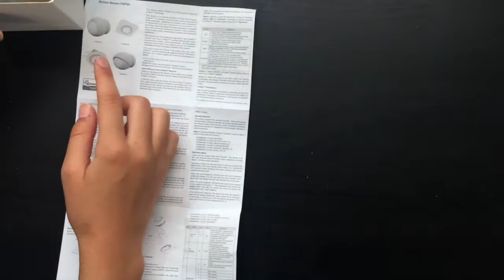Unboxing Philio Motion Sensor PSP05 EU C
Unboxing Philio Motion Sensor PSP05 EU C Round Shape, Ceiling insert.